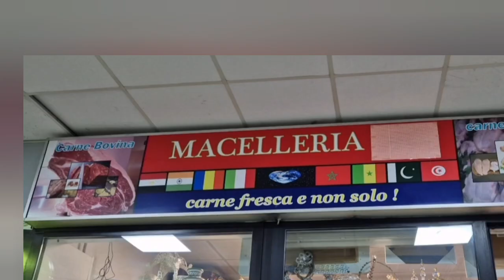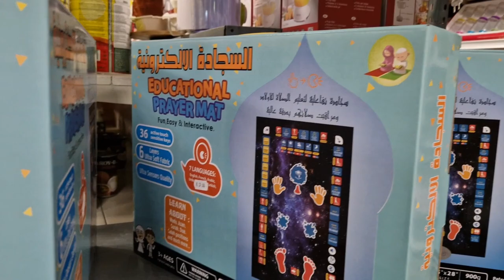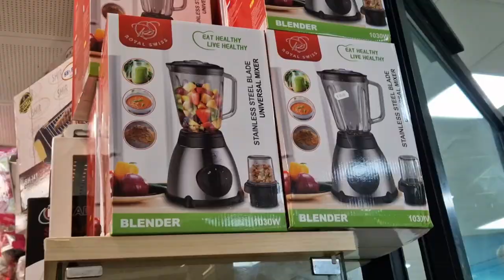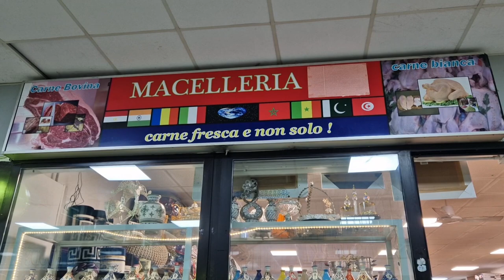Halal Food Store in Italy | عبایہ | Macceleria Store | Pots | Abaya | Morocco Crockery | Blankets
Halal Food Store in Italy | Macceleria Store | Pots | Abaya | Morocco Crockery | Blankets | Carpets

There are several halal food stores in Italy where you can find a variety of halal products. Some popular ones include:

1. Halal Meat Market: Located in Milan, this store offers a wide range of halal meat and poultry products.

2. Al Amin Halal Food: Situated in Rome, this store specializes in halal meat, groceries, and spices.

3. Halal Italia: Based in Milan, this store provides halal meat, poultry, and other halal products.

4. Istanbul Market: Located in Naples, this store offers a selection of halal meat, spices, and Turkish food products.

5. Al-Madina Halal Food: Situated in Florence, this store sells halal meat, snacks, and Middle Eastern groceries.

6. Halal Shop Roma: Located in Rome, this store offers a range of halal products, including meat, groceries, and spices.

Remember to check the operating hours and availability of specific products before visiting these stores, as it may vary.